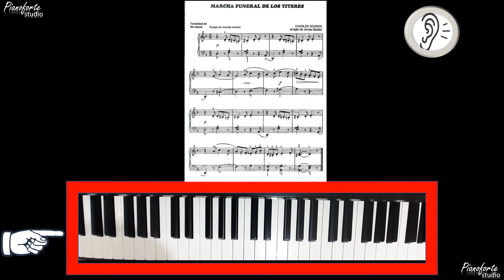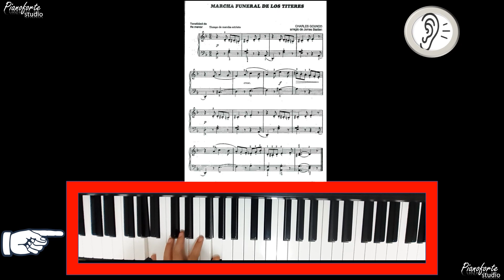Página 91 - Marcha funeral de los títeres JAMES BASTIEN ADULTOS guía de estudio